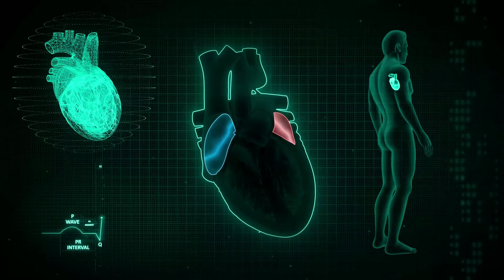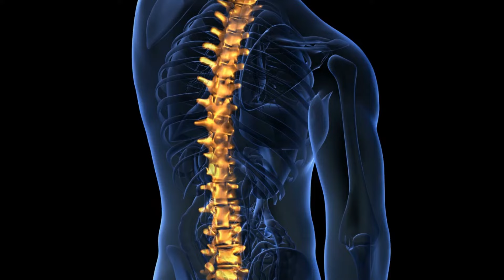8 Dinge, die mit deinem Körper passieren, wenn du 4 Mandeln am Tag isst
Hast du dich schon einmal gefragt, was passiert, wenn du jeden Tag 4 Mandeln isst? In diesem Video erfährst du die erstaunlichen gesundheitlichen Vorteile, die diese kleine Menge Mandeln auf deinen Körper haben kann. 🌱 Mandeln sind nicht nur ein leckerer Snack, sondern auch eine echte Nährstoffbombe.

💡 Vorteile für deine Gesundheit:

- Verbesserte Herzgesundheit: Mandeln enthalten gesunde Fette, die dein Herz schützen und den Cholesterinspiegel senken.
- Stärkung des Immunsystems: Reich an Vitamin E, fördern Mandeln ein starkes Immunsystem und schützen deine Zellen.
- Gesunde Haut: Dank der antioxidativen Eigenschaften von Mandeln kann sich deine Haut glatter und strahlender anfühlen.
- Unterstützung der Verdauung: Mandeln enthalten Ballaststoffe, die deine Verdauung auf natürliche Weise regulieren.
- Knochengesundheit: Durch ihren hohen Gehalt an Kalzium und Magnesium tragen Mandeln zu starken Knochen bei.

🥜 Nährstoffbombe auf kleinstem Raum: Wusstest du, dass Mandeln reich an gesunden Fetten, Proteinen, Ballaststoffen, Vitaminen und Mineralien sind? In nur 4 Mandeln stecken zahlreiche Nährstoffe, die dein Wohlbefinden steigern können.

📈 Langfristige Vorteile: Regelmäßiger Mandelkonsum kann dir dabei helfen, dein Gewicht zu halten, die Konzentration zu verbessern und den Blutzuckerspiegel stabil zu halten.

Möchtest du mehr über gesunde Ernährung und die erstaunlichen Vorteile von Lebensmitteln erfahren? Teile deine Erfahrungen und Gedanken in den Kommentaren unten! @positivewelt